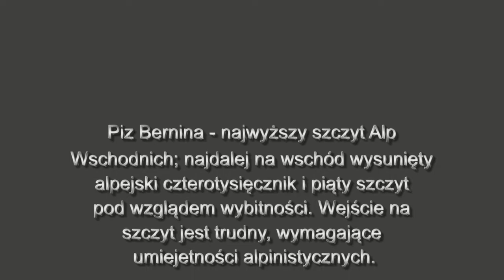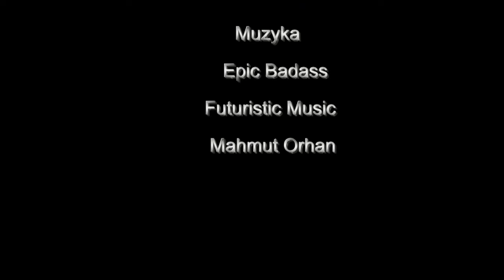PIZ BERNINA 2018 FILM Z WEJŚCIA NA SZCZYT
FILM Z WEJŚCIA NA SZCZYT